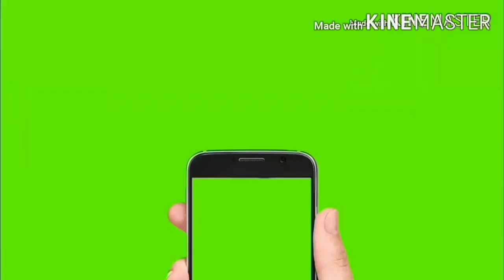Swaraj 855 FE, Ford 3610,HMT 5911,KSA Toori Reaper For Sale